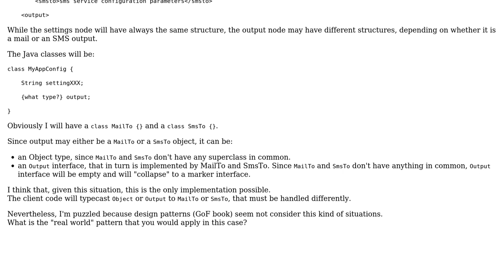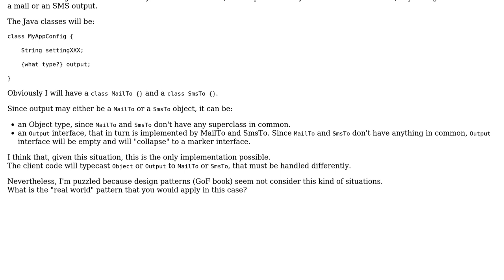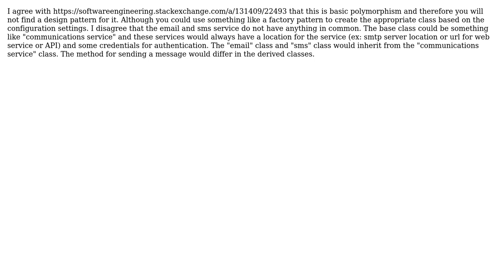Software Engineering: design pattern for describing a variable subpart of a config file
With thanks & praise to God, and with thanks to the many people who have made this project possible! | Content (except music & images) licensed under CC BY-SA | Music | Images & others | With thanks to user tutuDajuju user Ryathal user Kevin Junghans user Dynamic user AgostinoX and the Stack Exchange Network Trademarks are property of their respective owners. You are responsible for your own actions.